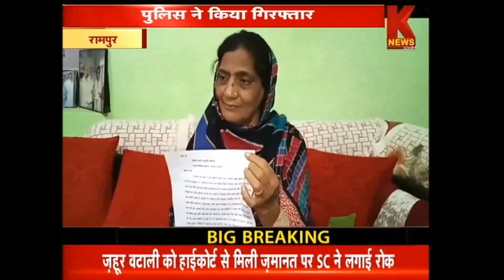टीचर से रंगदारी मांगने वाला गिरफ्तार। KNEWS